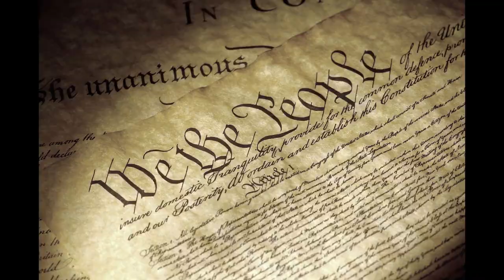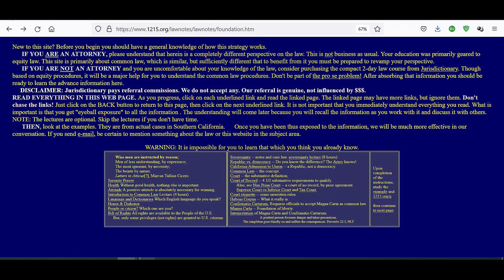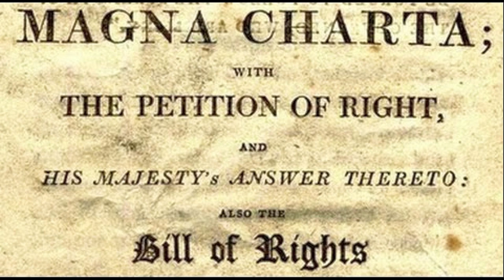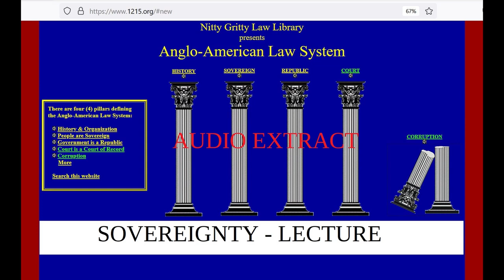Bill Thornton - Sovereignty Audio Extract - Track 15 of 15